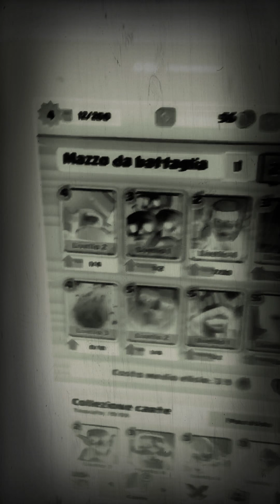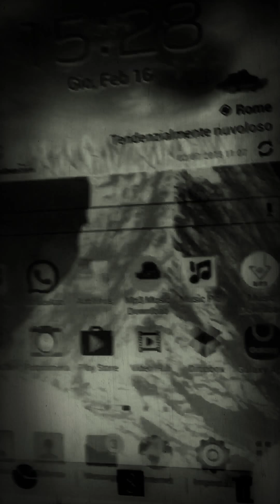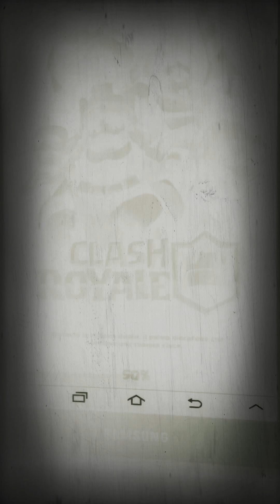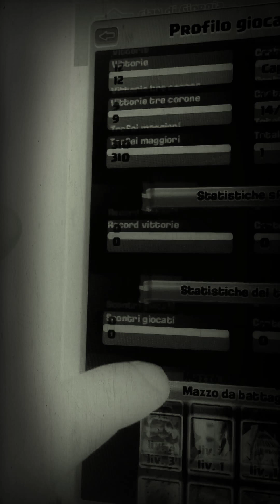Verso l'arena 3 battaglia incredibile😉😏😏😏